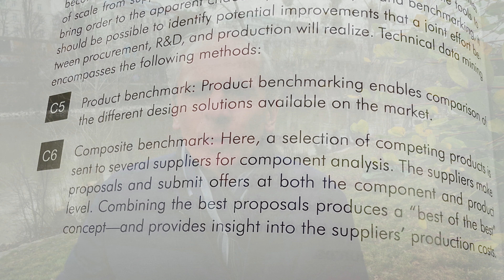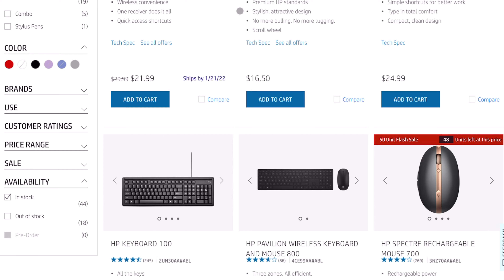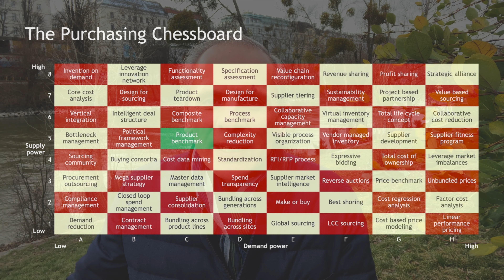YOUR product benchmark aka C5: Chessboard Master Class session 47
I think we all agree that procurement needs to have greater influence on product marketing and engineering. Getting there is the hard part. In this video on Purchasing Chessboard method C5, Product Benchmark, I outline how an initial focus on non-core areas like accessories can help achieve this ambition.

PROCUREMENT IN THE PARK EPISODE 125